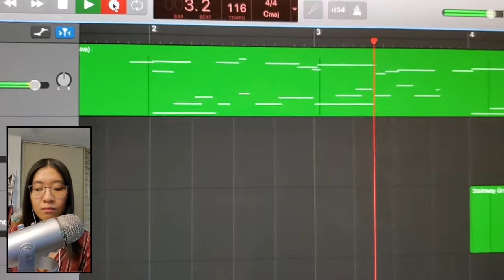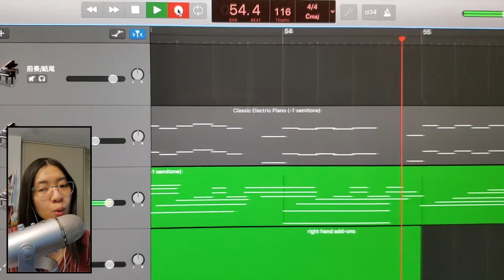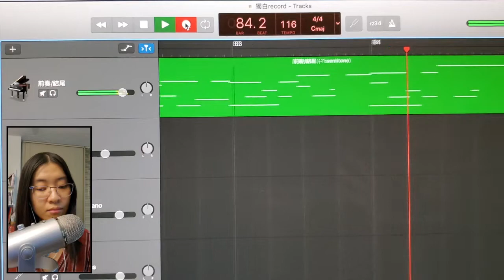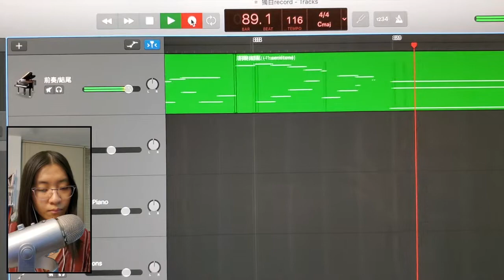[Clare's original] 獨白 Monologue (Serious Demo!)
《獨白 Monologue》- 終於是自家製的歌曲了... 曲詞編唱都是我～
新嘗試！用 Keyboard 駁 GarageBand 先錄了 background music 再加 vocal~
因為唱國語（而我母語不是國語）加了字幕～
這首歌是關於單戀的啦...（基於一些咸豐年代的單戀情節 XD 回看的感想是：大家千萬不要情緒勒索自己喜歡的人喔 🤗 ）
其實已經是在 10+ 年前寫的了... 雖然4年前又修改了一下下歌詞，但一直沒有認真錄，剛開始學用 GarageBand 就用這首作品來試試吧～：）